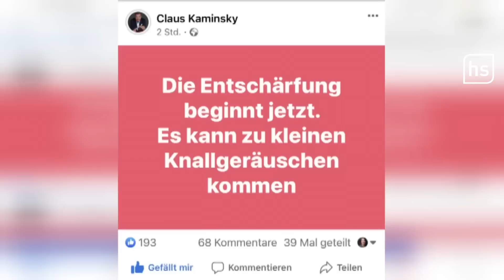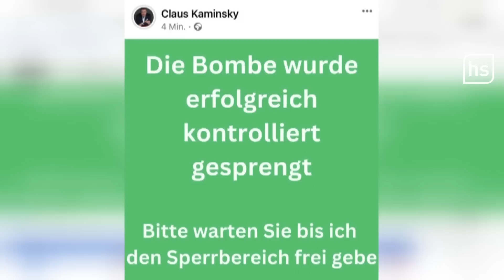Bombenentschärfung in Hanau verläuft anders als geplant | hessenschau DAS THEMA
Auf dem Betriebsgelände des Technologiekonzerns Heraeus wurde eine 250 Kilogramm schwere Bombe entdeckt. Etwa 16.000 Menschen müssen für die Entschärfung der Weltkriegsbombe raus aus ihren Wohnungen. Von der Evakuierung betroffen ist auch das Klinikum Hanau.Aber die Entschärfung klappt nicht wie geplant. Beim zweiten Zünder gibt’s Probleme. Deswegen muss die Bombe kontrolliert gesprengt werden. In DAS THEMA sind wir für euch bei der Evakuierung und anschließenden Sprengung dabei. Außerdem sprechen wir mit Betroffenen und mit den Experten, die die Bombe für uns unschädlich machen.

Bild Thumbnail: Heraeus